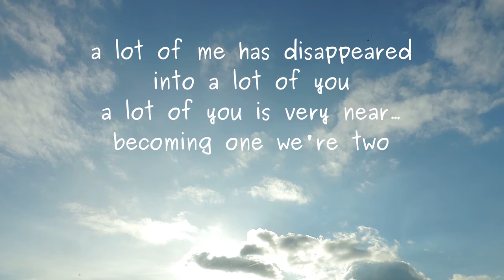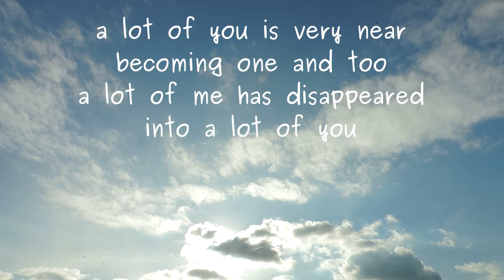orgasm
a poem by Lawrence Hearn from BCPOETRY.Ca